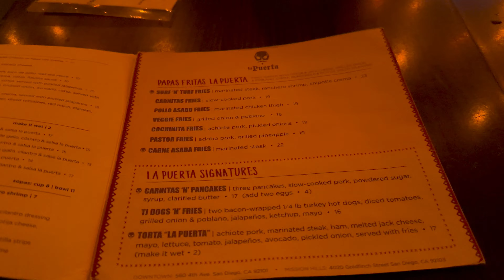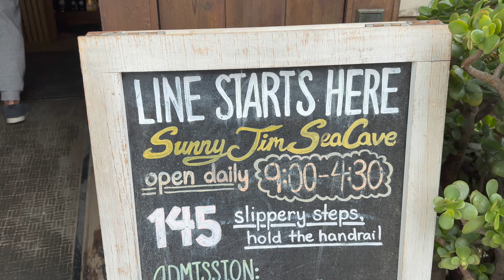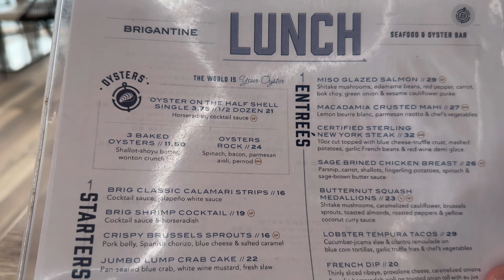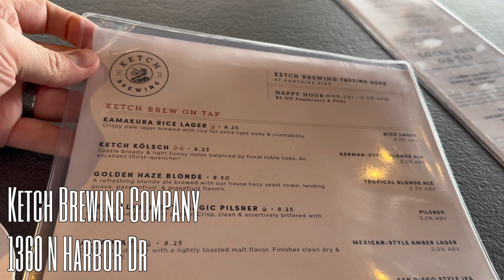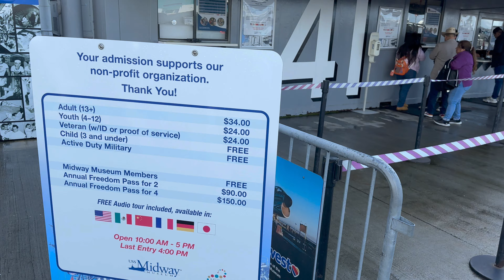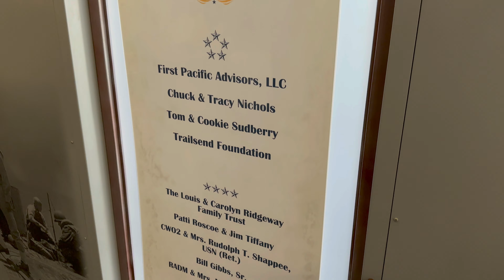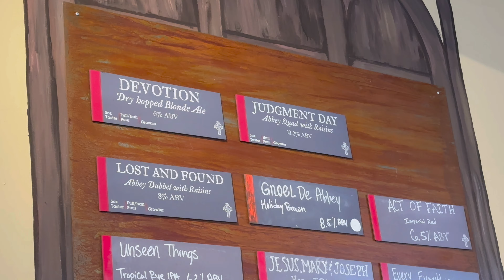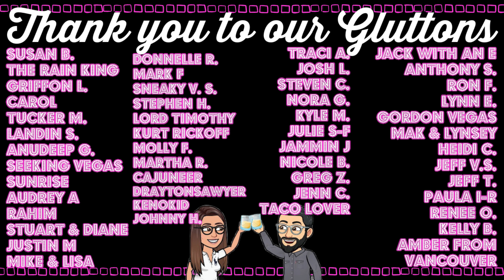48 Hours in San Diego: 5 Must Try Foods and So Much More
48 Hours in San Diego: 5 Must Try Foods and So Much More

We have two NEW CHANNELS as well, please feel free to check them out if you are interested:

If you are interested in Running or learning how to run and train please check out Rachael's Channel titled "Running After 40".  This will feature some of the travels that we do that might not make the main channel since they are Running Trips as Rachael tries to complete a Race in all 50 States in the US!  We will also be preparing for a Marathon together and that channel will show most of the training that occurs in a weekly/monthly vlog format showing the ups and downs of running after the age of 40.

On our "Smokin On a Traeger" Channel we will be smoking and barbecuing at home and sharing our recipes that we love to cook at home.  Pork Ribs, Pork Butts, Steak  Chicken and so much more.

Song
Firefly
Artist
Jim Yosef